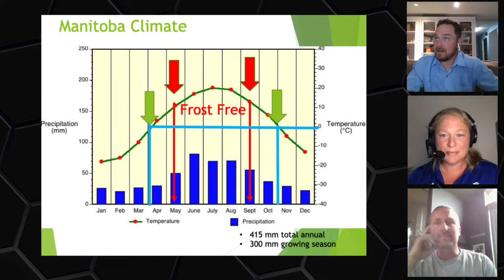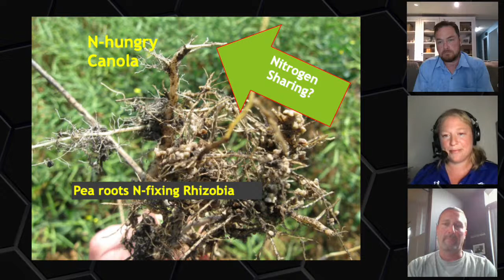The Agronomists Ep 74 - Intercropping and Relay Cropping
How do we increase our diversity with the same amount of land? One consideration is relay or intercropping. Although they are often used in the same discussions — it's important to remember they are two different things.

Leading us through tonight's episode of The Agronomists is host Lyndsey Smith, and guests Greg Vermeersch, of VanMeer Farms, and Scott Chalmers, diversification specialist with the Westman Agricultural Diversification Organization.